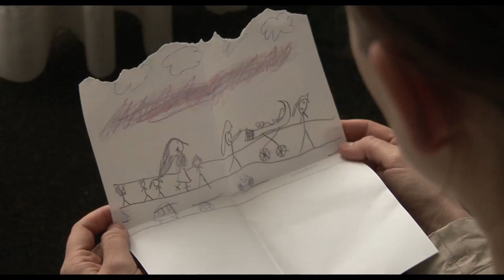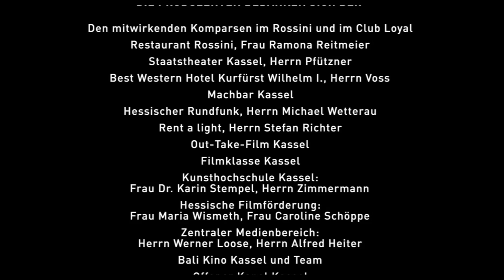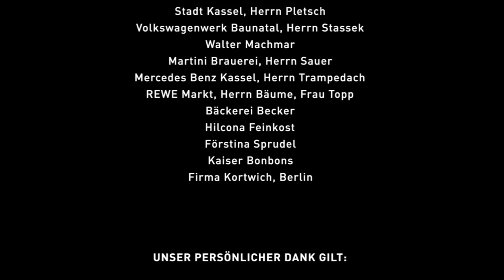1000 Tage - Spielfilm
Was willst du wirklich?
Was wäre, wenn du all das, was du wirklich willst, auch tun würdest?
Und das für die nächsten 1000 Tage!

Ein 44 min. Film von Regisseur Christoph Steinau.

mit Katerina Zemankova, Holger Stockhaus, Stefan A. Vilner und Emma Bernhard

Kamera: Frank Schwaiger (bvk)
Produktion: Tim Rostock

Deutschland 2006